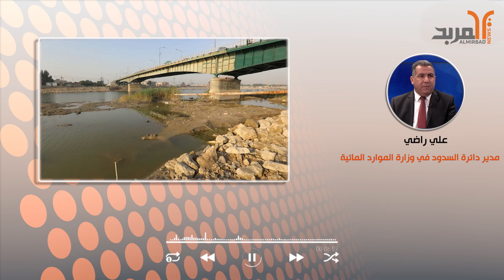الموارد المائية: العراق يمر بأسوأ وضع مائي منذ ثلاثينيات القرن الماضي